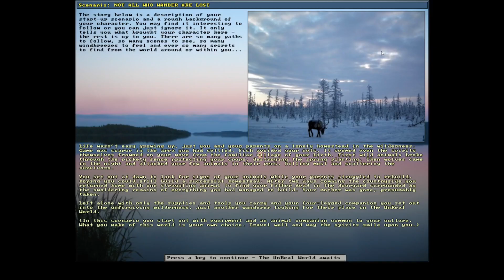UNREAL WORLD STALE ELK CUT